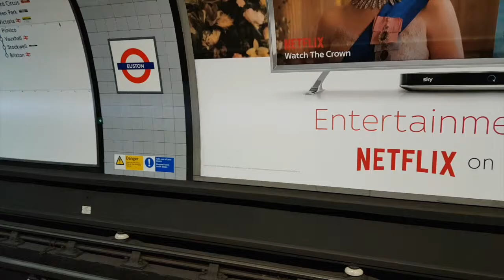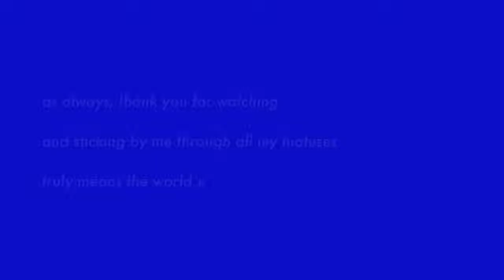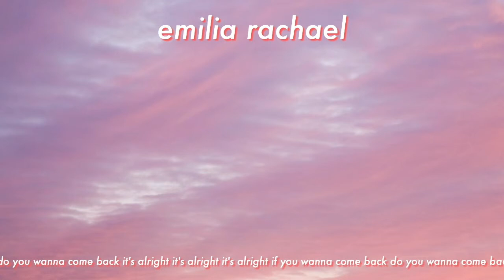WE MADE HISTORY (and other october stories) // Emilia Rachael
here is a late October vlog - I am good at procrastinating and bad at editing and a combination of those two things make me a terrible 'YouTuber'. I am trying harder!! But this month was fun - I went to the Jeffree Star Can't Relate Tour, did lots of uni related things and finally ended the month by shouting my opinions very loudly on a march that will make history. I hope you have all had good Octobers and November is bringing good things so far x

it's alright if you wanna come back (to my channel) x

things/people/places/music featured:

- reckless
- spring feast
- april sky
- rainy sunday (by henyao)
- as long as we dance